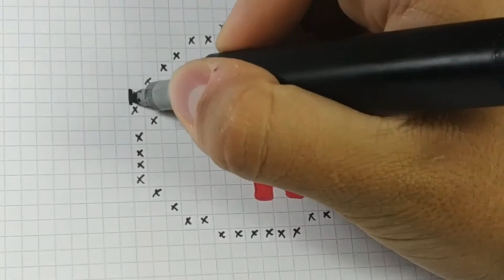How to Draw BOO from MARIO BROS | Pixel Art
Like if you love it!! =)

Mobile phone that I use to record: Xiaomi Redmi Note 5